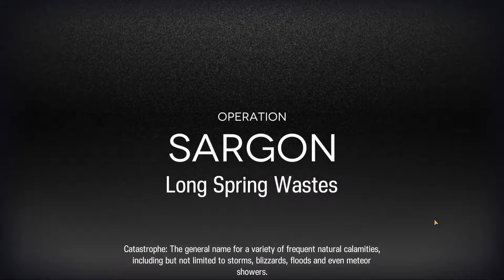【Arknights】Annihilation 9, 4 Ops, 2 min set up「Long Spring Wastes」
La Pluma the best.
The most dangerous is Originiutant Tumor. Don't let it touch La Pluma too long!!
00:00 Challenge Start!
00:06 Set up
02:04 AFK!!
หรือติดตามเพจเพื่อรับชมความเดือดดาลในรูปแบบอื่น ๆ ที่